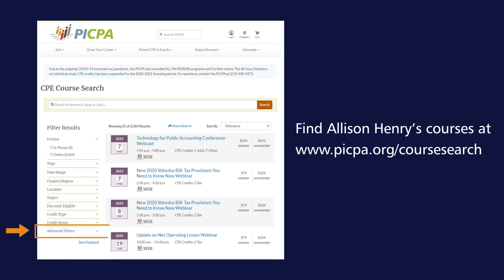PICPA Speaker Series - Ethics with Allison Henry, CPA, CGMA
To find more PICPA CPE courses with Alliosn Henry, CPA, CGMA,